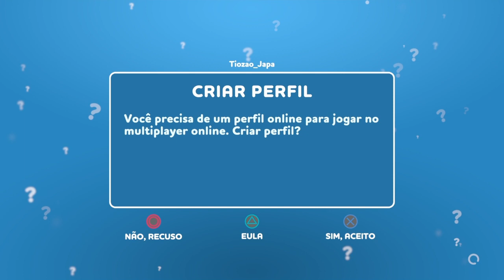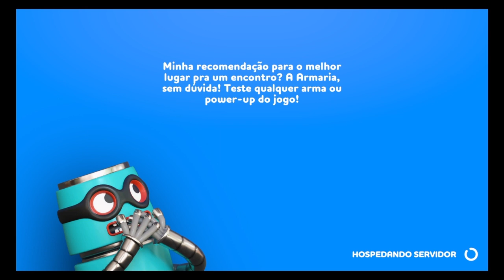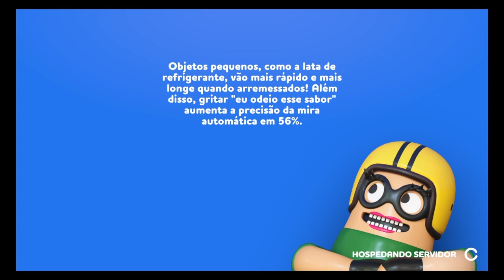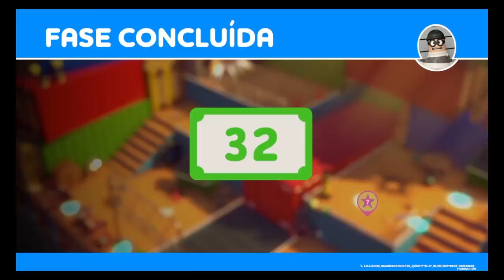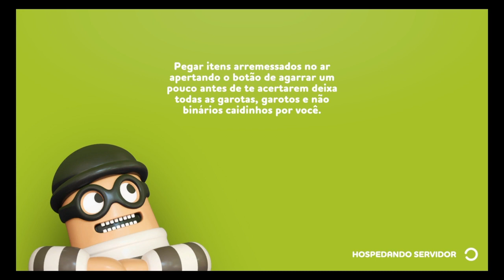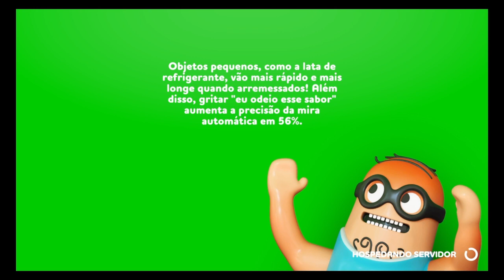Rubber Bandits - PS4 Gameplay COMENTADO-Legendado pt-BR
Salve galera! Tiozão japa na área. Mais um jogo  comentado. E o título de hoje é Rubber Bandits. Valeu mesmo hein? Pessoal nunca pedi nada, é de graça se inscrever aqui no canal, dá essa força aí. Valeu!

Rubber Bandits
É um jogo do tipo party (em grupo) e ação com visão área 3D sem controle manual de câmera. Com gráficos poligonais texturizados, não linear e diversão garantida.

Infelizmente Tiozão Japa tentou acessar por 3 vezes o modo online, até consegui entrar com um ou outro gato pingado mas a conexão não estabelecia, até estranho pra 1 jogo que foi lançado em 2021 e é multi plataforma. Por não estabelecer a conexão é que não incluí nessa gameplay.

No lobby do jogo você tem uma série de possibilidades entre treinar um pouco, pois todos os objetos agarráveis podem se tornar armas que podem ser arremessadas ou batidas até serem destruídas.

O modo gravado no jogo foi o arcade onde você pode jogar sozinho ou em grupo em modo cooperativo e seu objetivo é entrar pelo ponto A, passar pelo ponto B que é pegando o dinheiro já que você é um bandido e fugir pelo ponto C que é a saída. No entanto, todas as vezes que você pega todo o dinheiro começa-se a soar um alarme e a aparecer os policiais que vão tentar te impedir de fugir.

O jogo está traduzido para o português brasileiro, pra variar mais um jogo comprado em promoção com desconto de 50% a R$26,95 válido até o dia 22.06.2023 na PlayStation Store.

Publicado por FlashBulb Aps, censura 12 anos por conter violência, é pra até 4 jogadores local, até 4 jogadores online, uma série de pacotes e personagens a serem comprados na PlayStation Store, lançado em dezembro de 2021, classificado como ação e luta. Informação importante: é platinável.